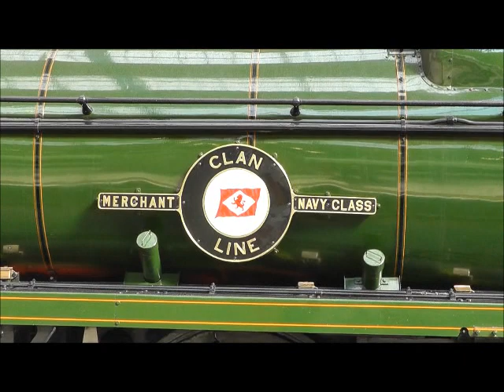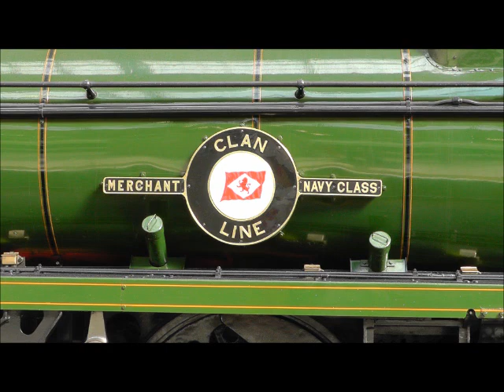BR(S) Class 4-6-2 No. 35028 Clan Line at London Victoria Station on VSOE Excursion 1Z84.wmv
BR(S) 'Merchant Navy' class 4-6-2 steam locomotive No 35028 'Clan Line' at London Victoria Station with the VSOE Luncheon Excursion from Shalford on the 20th April 2012.